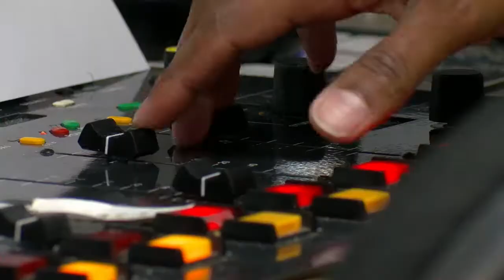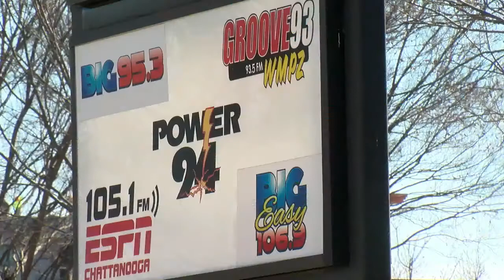'You met Jim Brewer, you knew you met a good man' Remembering a Chattanooga legend